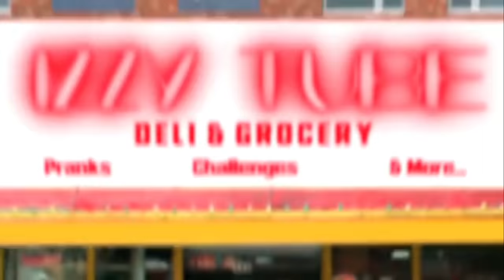We told Hamoodi the truth... *HE CRIED*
We told Hamoodi the truth... *HES UPSET*